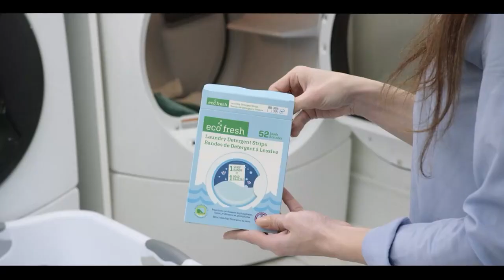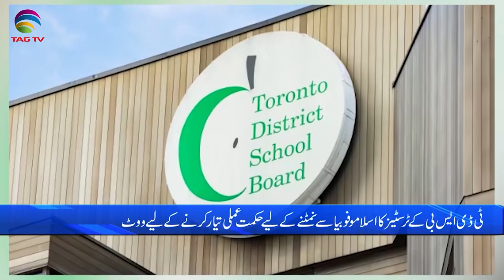International and Canadian News - April 28, 2023